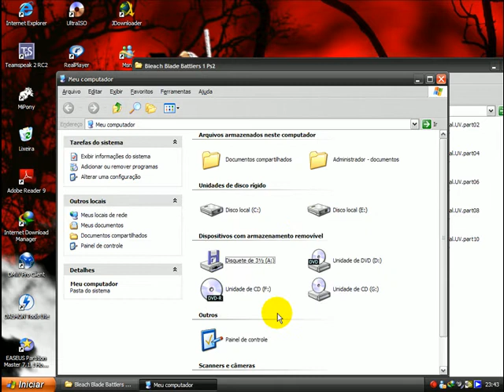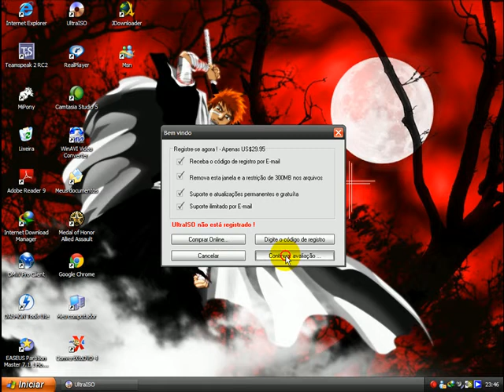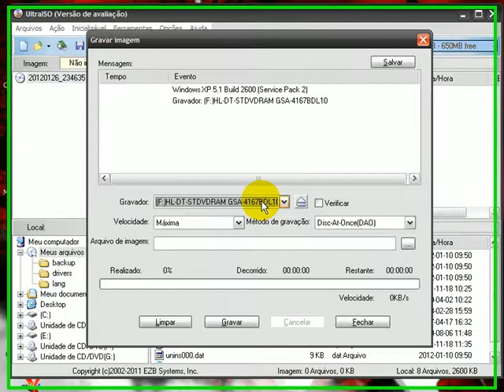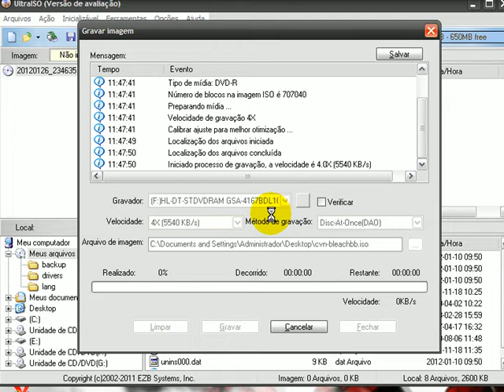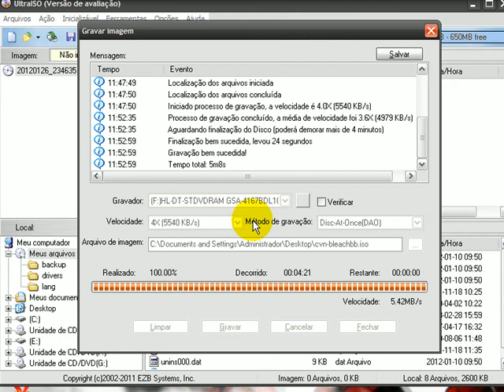Como gravar jogos de PS2 baixados da internet!